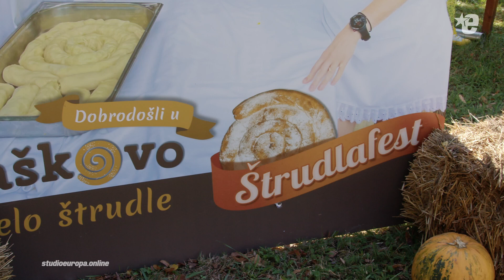Štrudlafest je slatki početak rujna | Studio Europa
U malom selu Jaškovu ovog vikenda, od 2. do 4. rujna, održava se 7. po redu Štrudlafest s do sad najbogatijim programom.